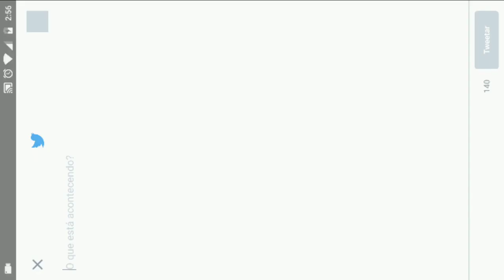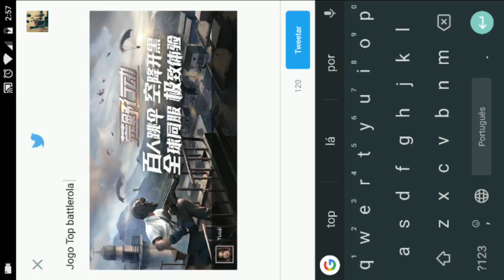Evento rolando no Knives Out dando roupa e gold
Parceiros Noobs